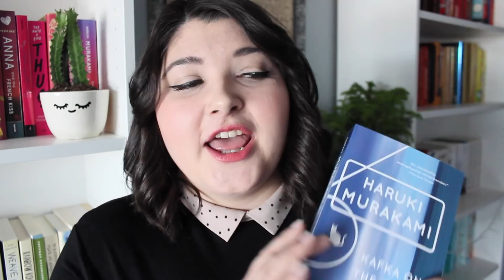You Choose | ✨ Surrealism / Magical Realism ✨ | March 2018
It's that time again - HELP CHOOSE MY MARCH TBR!

BOOKS MENTIONED

* On occasion I receive books for review from publishers. However, I will always state when I receive the book for review. *

* Any, and all views expressed in my videos are my own. *